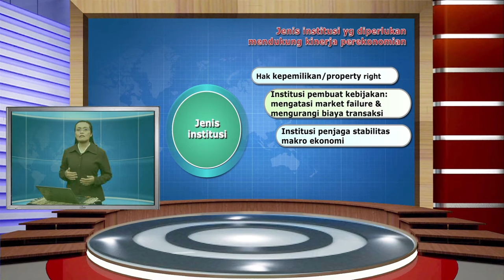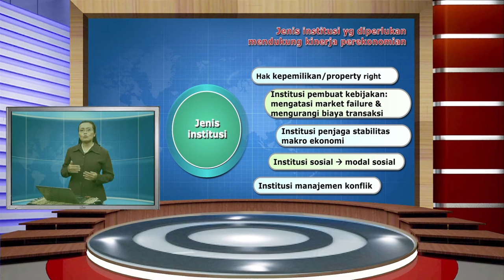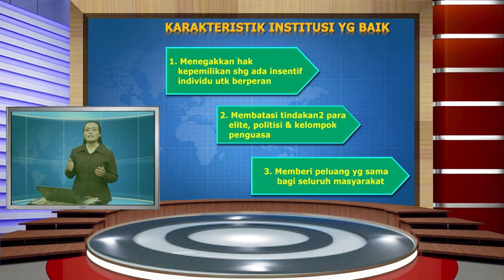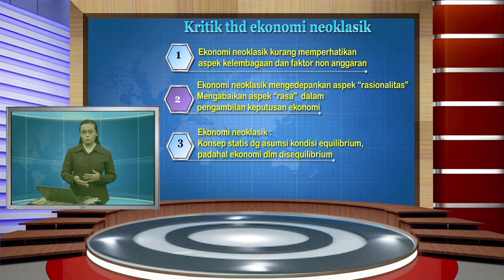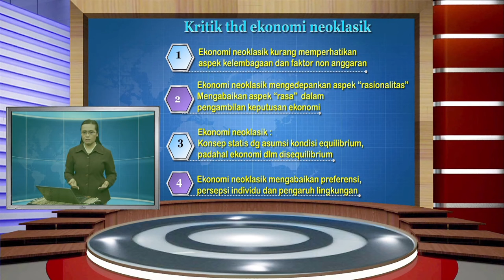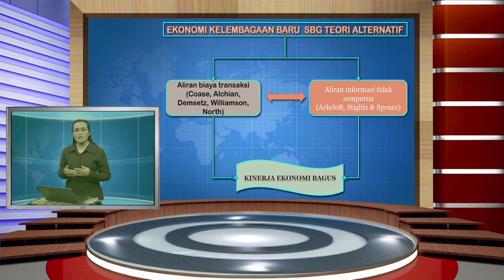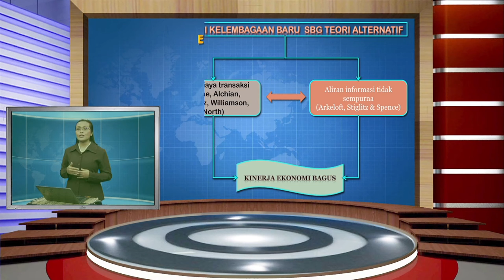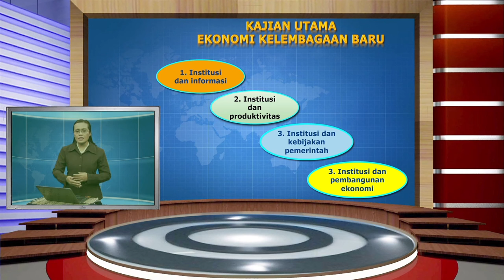ESPA4229 Ekonomi Pembangunan - Ekonomi Kelembagaan baru dan teori pembangunan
Ekonomi Kelembagaan baru dan teori pembangunan
ESPA4229 Ekonomi Pembangunan